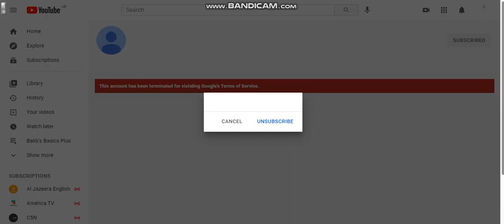The Michael Boiko Productions 2021 / AUTTP VGCP HD has been terminated.